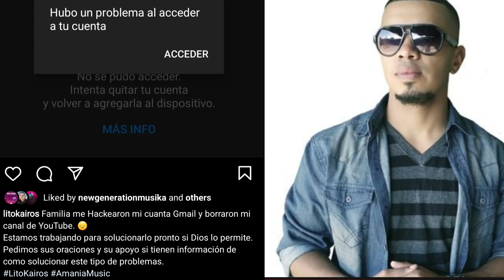ANUNCIA VIDEO DE FRONTIN- @yosoytempo TESTIFICA - LE ROBAN EL CANAL A LITO KAIROS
VARIAS NOTICIAS URBANAS CRISTIANAS.